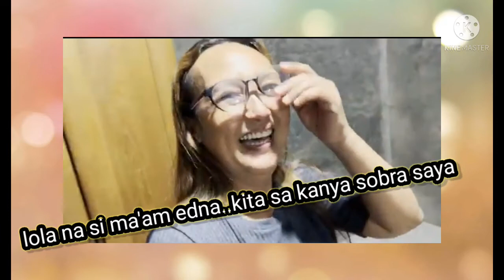EXCITED NA SILA SA BLESSING NA PARATING SA MATUBANG FAMILY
EXCITED LAHAT ANG MATUBANG AT TAPIA FAMILY